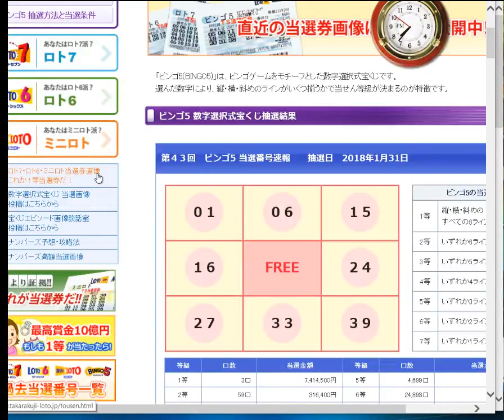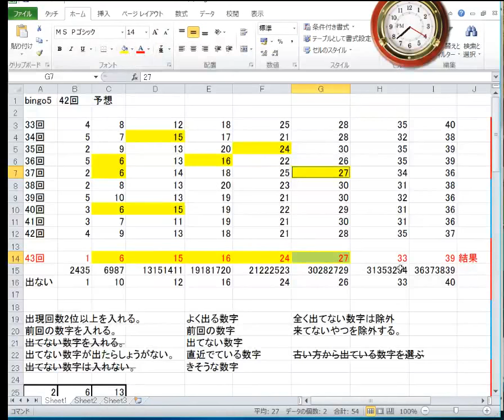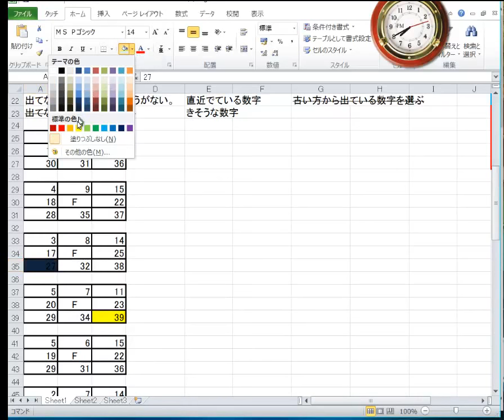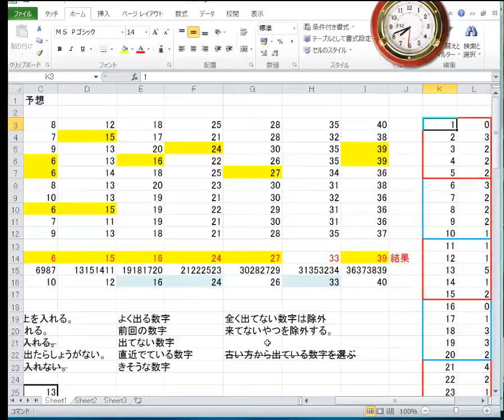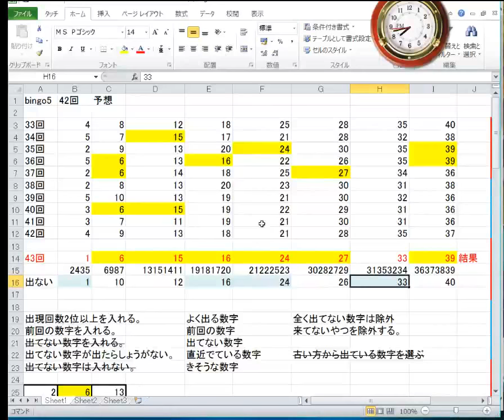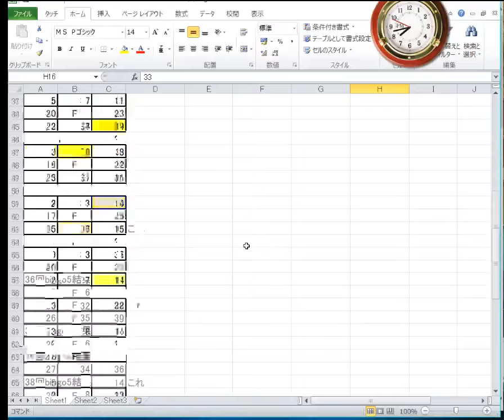43回bingo5結果発表！20180131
43回bingo5の結果を発表します。本日は、1月31日水曜日です。